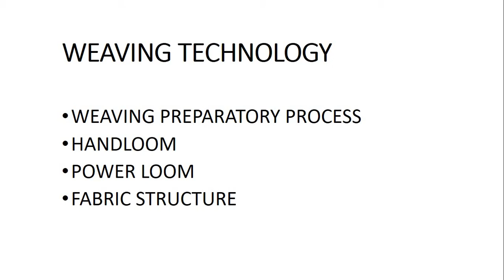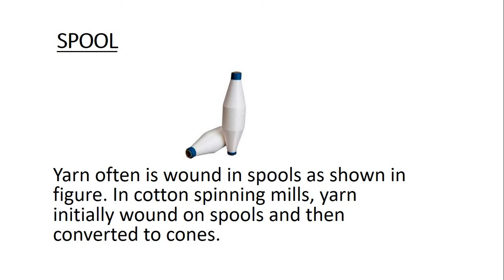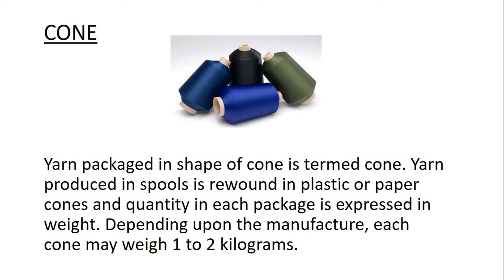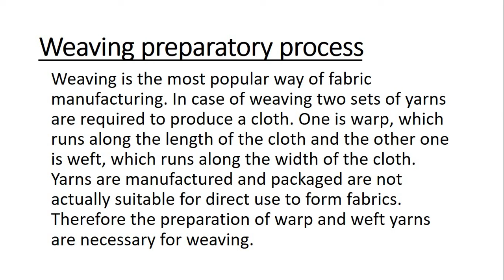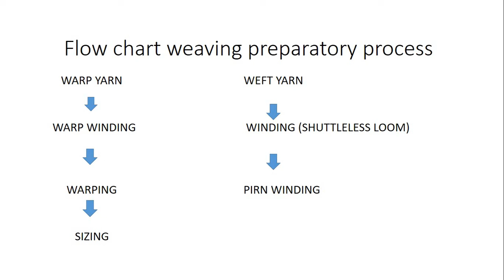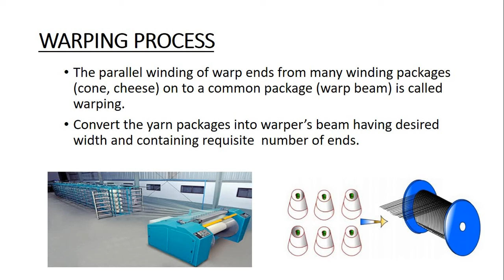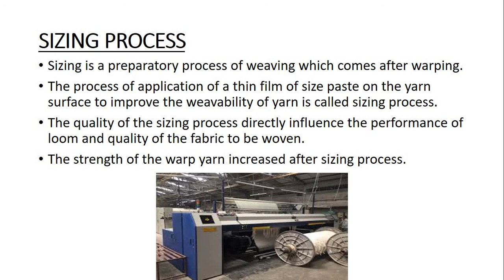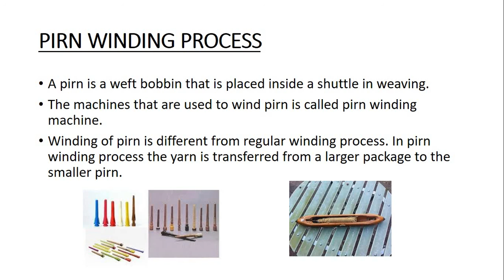01 textile technology